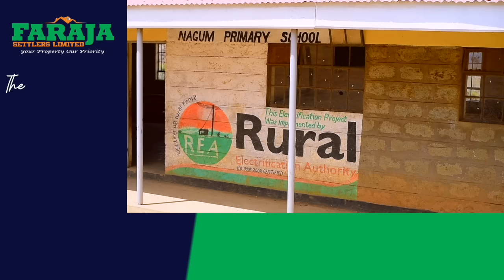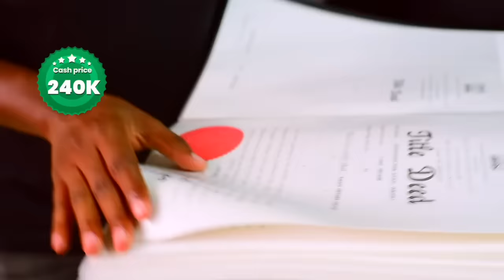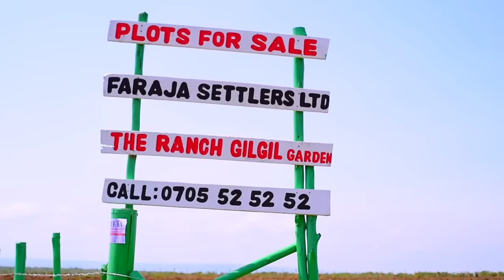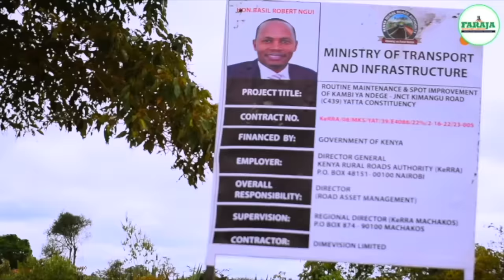I USED TO OFFER THE DEVIL 4 PASSENGERS IN A MONTH TO MAINTAIN MY BUS COMPANY'S NAME & WEALTH!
Nduati story is one of a kind.He sacrificed his beloved all for wealth.Where is he now ?